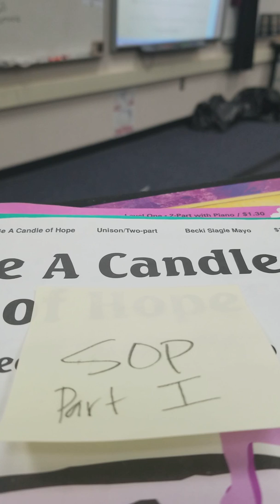Spurgeon Be a Candle Sop(Part I)